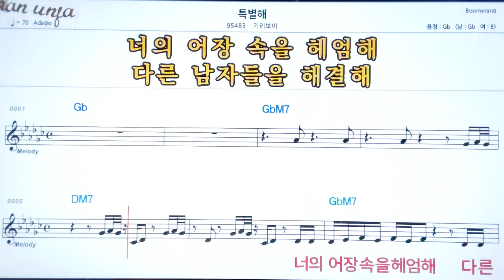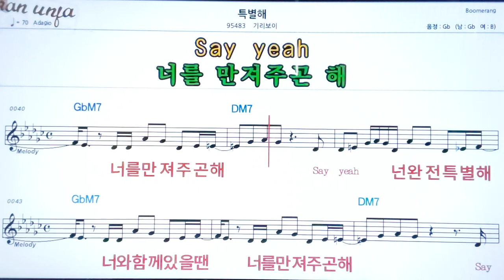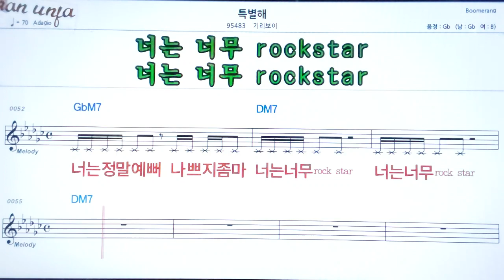특별해/기리보이👍악보, 노래,기타 코드,가사,Karaoke*카라오케 반주